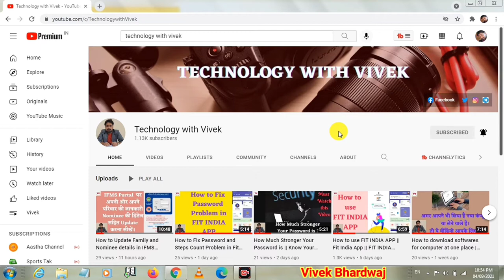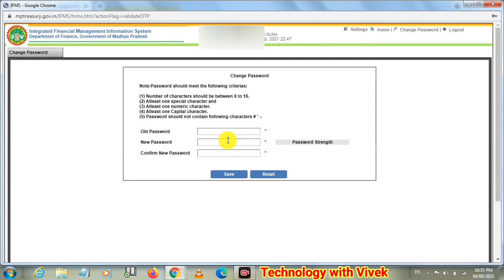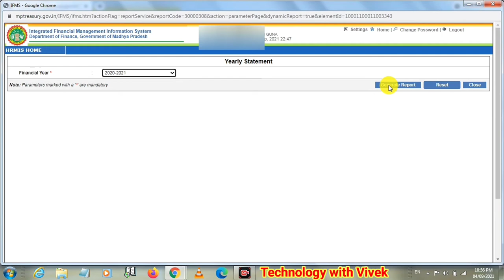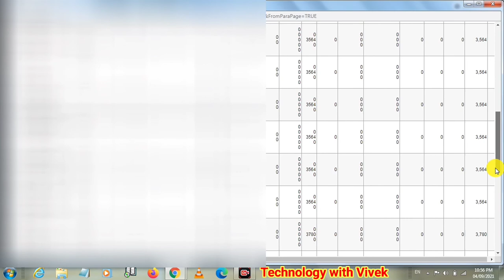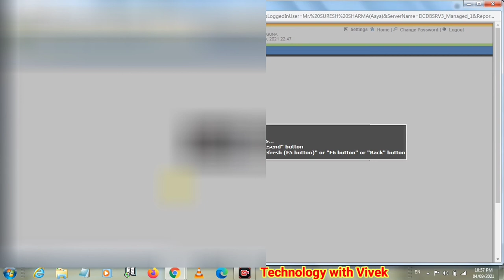How to Download Annual salary statement From IFMS Portal | IFMS se apni salary statement kese nikale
Namaskar doston aaj ke iss video mein hum aapke liye lekar aaye hai IFMS portal se related video jiski madad se aap apni annual salary statement ko asani se nikal payenge.

Title Tags:
How to Download Annual salary statement From IFMS Portal,
IFMS se apni salary statement kese nikale,
How to Update Family and Nominee details in IFMS Portal,
IFMS Portal Par Profile Update Kaise Kare,
ifms profile update kaise kare,
ifms profile nominee update kaise kare,
ifms profile,
ifms portal,
ESS Profile Update,
ESS Update,
IFMS Login,
Technology with vivek,
Vivek Bhardwaj,